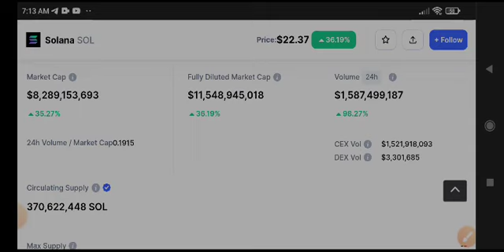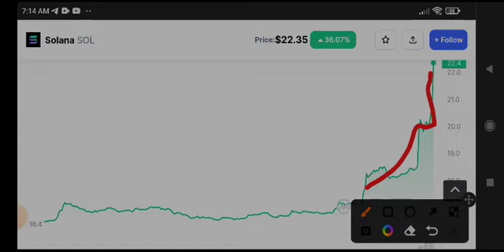Solana Price Prediction! Solana coin News Today! Crypto News